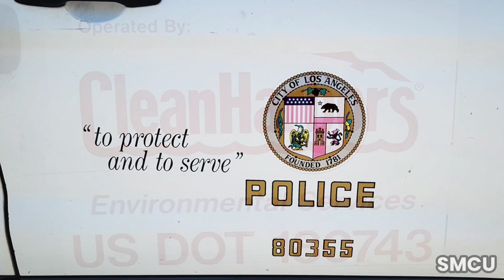Addressing Homelessness: Venice Fishing Pier Cleanup Underway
Venice Beach Fishing Pier, Los Angeles - October 6, 2023 - In an ongoing effort to address homelessness at Venice Beach's fishing pier, the City of Los Angeles Department of Public Works, Recreation and Parks, and Clean Harbors Environmental Inc. have united to conduct a cleanup operation. Workers were equipped with hazardous materials attire to prioritize safety.

Councilwoman Traci Park's office has appointed a Homelessness and Housing Coordinator to streamline coordination among the multiple city departments involved in managing homeless encampments. Three specialized waste management teams worked in concert to sort and manage refuse, including hazardous materials. LAHSA provided outreach assistance on-site.

The presence of Los Angeles Park Rangers and Police Officers ensured safety and compliance throughout the operation. Remarkably, despite the enforcement of Ordinance 41.18, which prohibits activities such as sitting, lying, sleeping in public places, and storing personal property in the public right-of-way, no citations were issued.

It is crucial to recognize that cleanup efforts like the one at Venice Beach Fishing Pier are a vital part of the City of Los Angeles' comprehensive strategy to tackle homelessness, reflecting the city's enduring commitment to address the root causes of homelessness and provide essential resources to those in need.